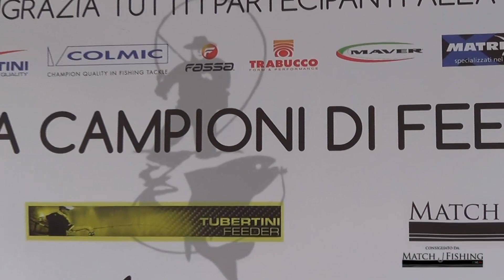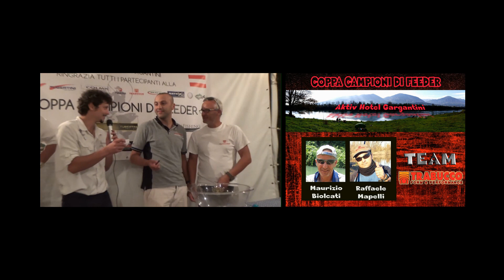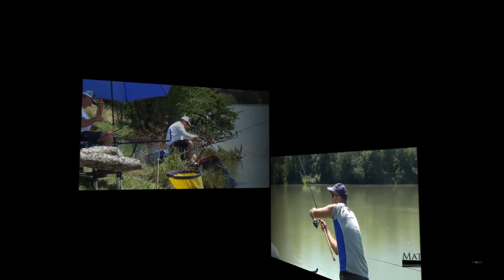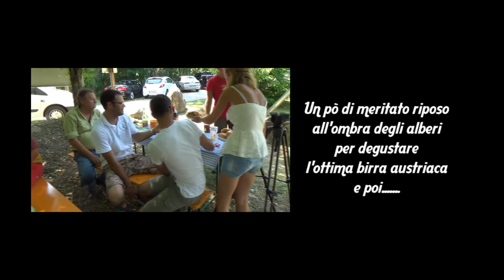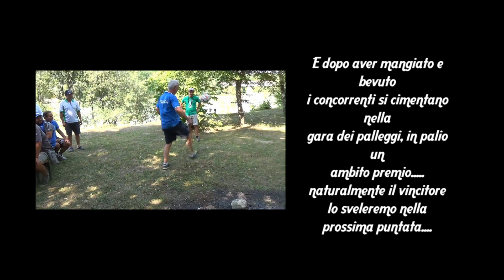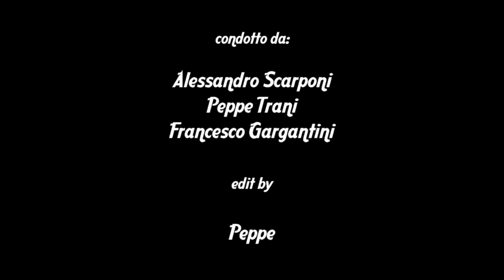COPPA CAMPIONI DI FEEDER 2015 - PRIMA PROVA DRAVA GRANDE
Una bellissima avventura nella splendida Carinzia in occasione della Coppa Campioni di feeder organizzata dall'Aktiv Hotel Gargantini, un eccellenza italiana all'estero. Prima prova effettuata sulla Drava Grande con la cattura di bellissimi Nasen, Barbi e Breme over size, da non perdere